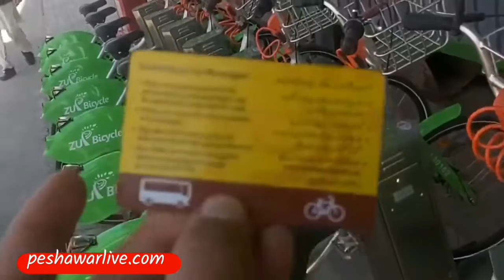How to Use ZU Bicycle | BRTPeshawar | Peshawar Live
How to Use ZU Bicycle in Peshawar BRT
here is is the detail about BRT ZU bicycle.
Video by: Unknown Guy of Peshawar